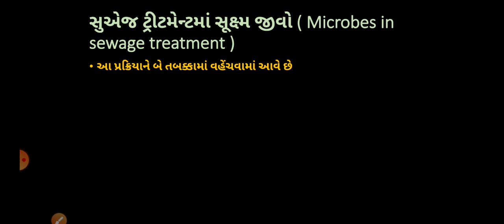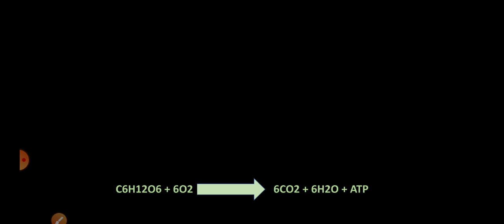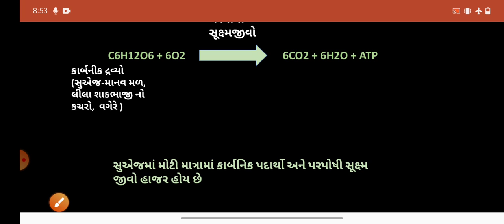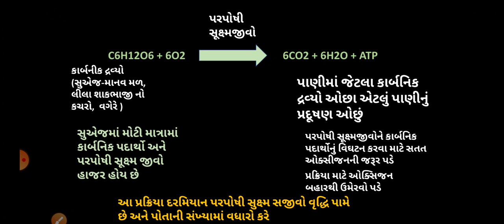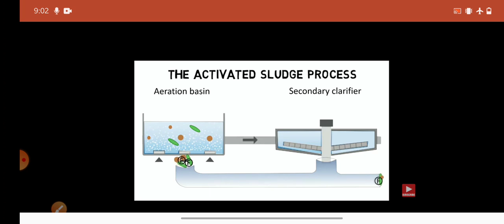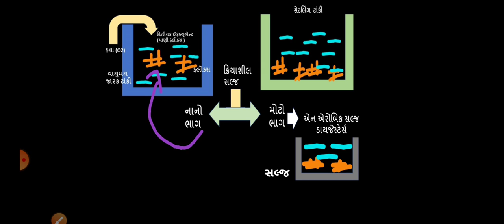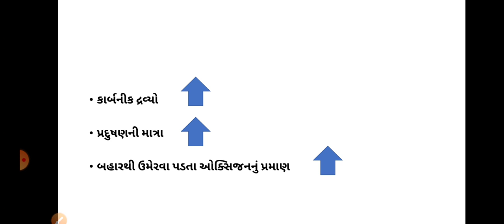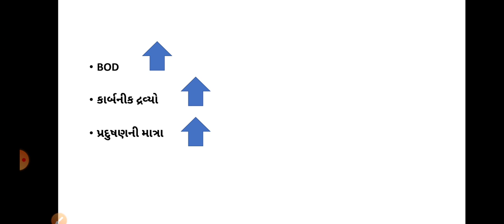Biology Lecture 9 Secondary sewage treatment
By Foram Chaudhari